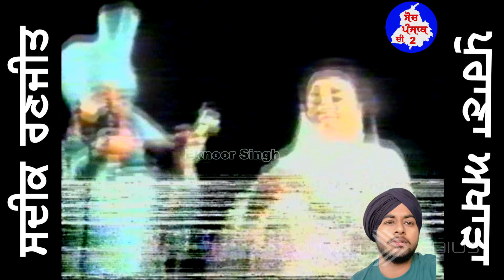1981 | Bochi Ve Jija | Live Show |Mohd Sadiq Ranjit kaur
LABEL - SOCH PUNJAB DI 2
PRESENTED BY - EKNOOR SINGH {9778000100}
EDIT BY - AMANDEEP SINGH